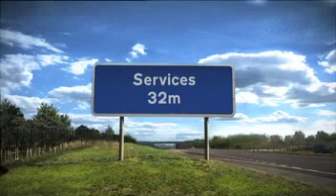Bladder and Bowel Foundation, Loo, 2011